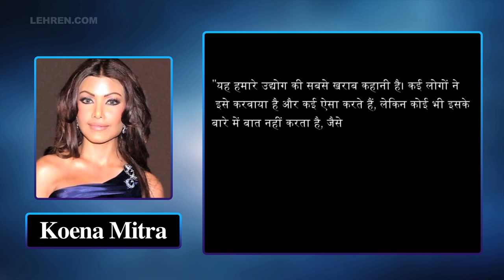Koena Mitra Finally Opens Up About Her Failed Plastic Surgery | Lehren Diaries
The original Saki Saki girl Koena Mitra finally opens up about her disastrous plastic surgery. To know more watch the video.